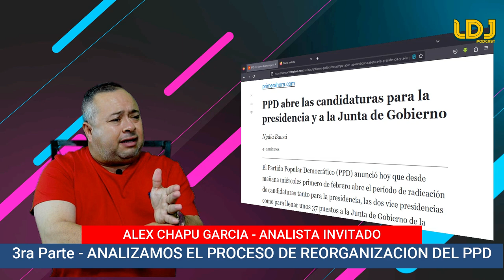3ra PARTE - ANALIZAMOS EL PROCESO DE REORGANIZACION DEL PPD , ALEX Y JUNIOR